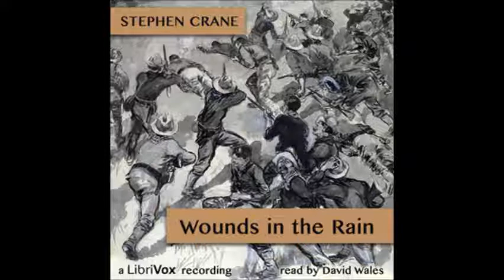Wounds in the Rain; War Stories by Stephen Crane - 3/19. The Lone Charge of William B. Perkins